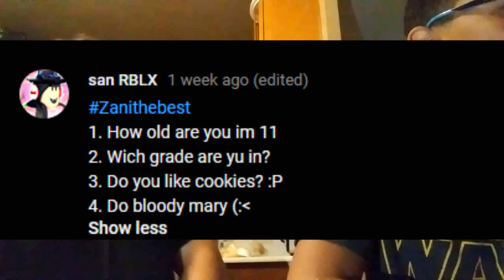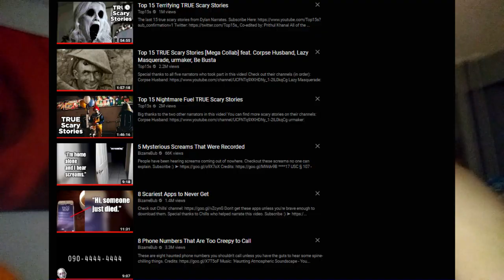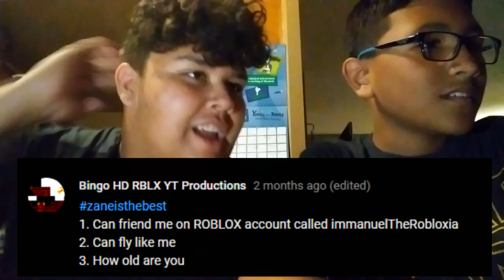Do u noe de wea? | Q&A 5